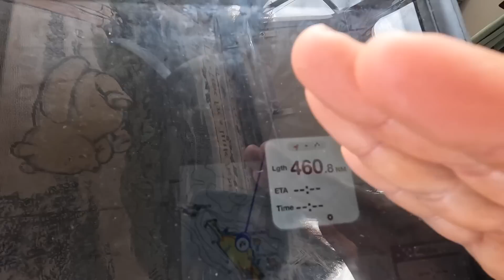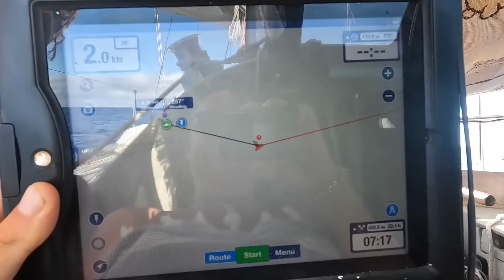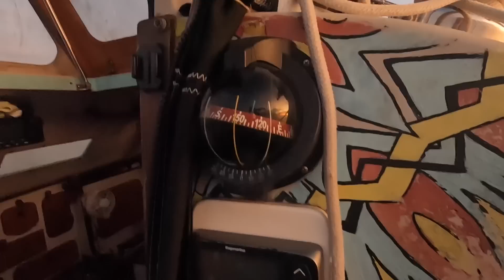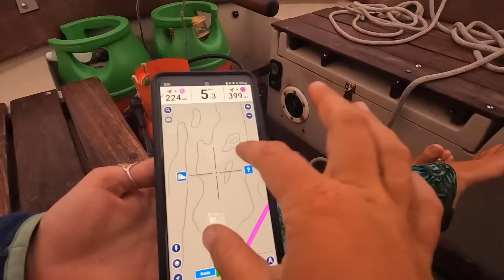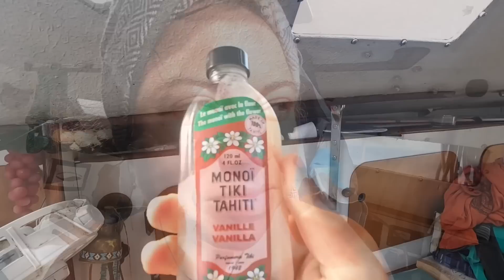Becalmed & Be stormed To New Zealand WHSE113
For more regular photo updates and boating life, check out my instagram page: @boatlizard

I am a 28-year-old solo sailor working on my circumnavigation. My boat is a 27-foot-long sloop named Gecko.

Follow my bi-weekly blog on : windhippie.com